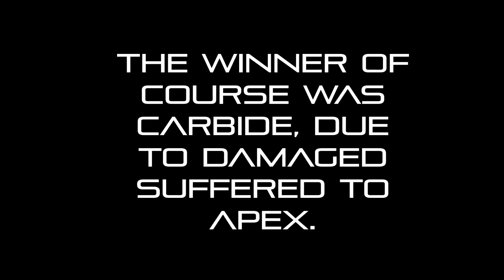Robot Wars-Dream Matches: Carbide vs Apex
Was hoping to get this fight uploaded before next week's Grand Final anyways this fight pits 2 deadly spinners of course they are reigning champions Carbide and the largest bar spinner Apex who even smashed the poly-carbonate sheet.
Also for those who live in USA and Canada, I hope you all had a Happy Thanksgiving.